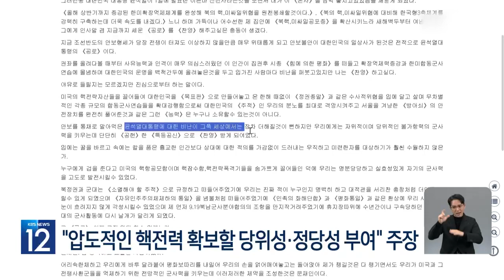金与正对尹锡悦的新年贺词予以批判 l KBS NEWS 240103